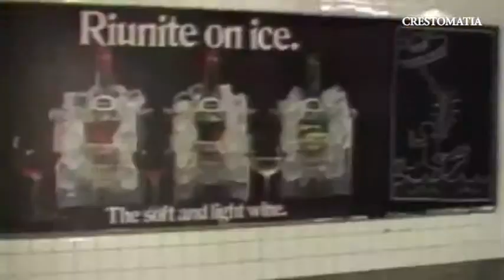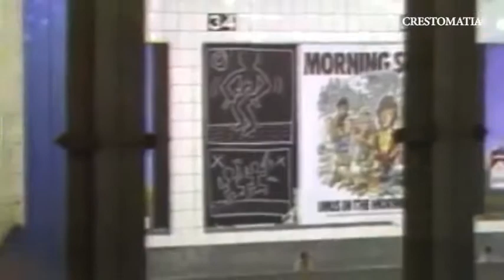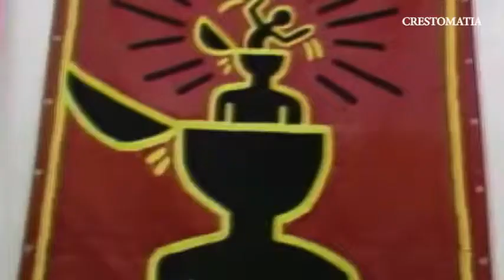Nace Keith Haring - URBAN ARTIST - Life, Work and Legacy.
The Keith Haring Foundation

The mission of the Keith Haring Foundation is to sustain, expand, and protect the legacy of Keith Haring, his art, and his ideals. The Foundation supports not-for-profit organizations that assist children, as well as organizations involved in education, research and care related to AIDS.

Keith Haring (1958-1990) generously contributed his talents and resources to numerous causes. He conducted art workshops with children, created logos and posters for public service agencies, and produced murals, sculptures, and paintings to benefit health centers and disadvantaged communities. In 1989, Keith established a foundation to ensure that his philanthropic legacy would continue indefinitely.

The Keith Haring Foundation makes grants to not-for-profit groups that engage in charitable and educational activities. In accordance with Keith’s wishes, the Foundation concentrates its giving in two areas: The support of organizations which provide educational opportunities to underprivileged children and the support of organizations which engage in education, prevention and care with respect to AIDS and HIV infection.